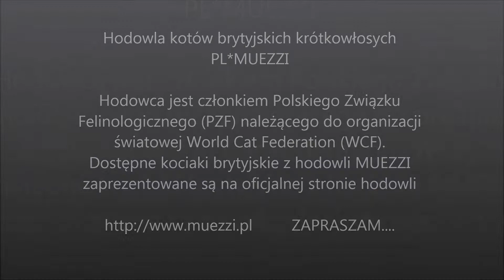DALILAH BLUE MUEZZI - kotka brytyjska ur. 18.07.2019